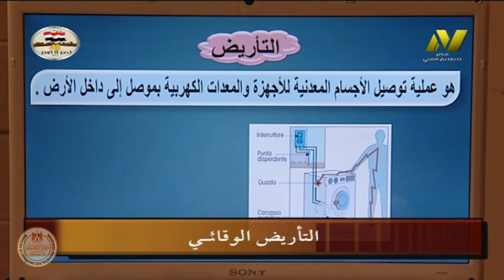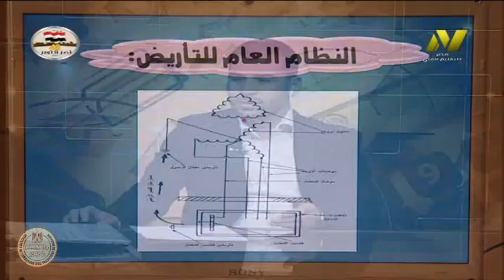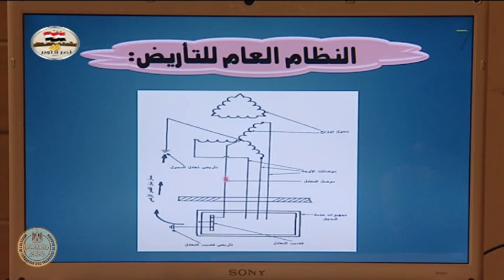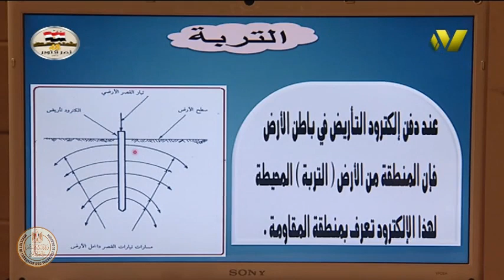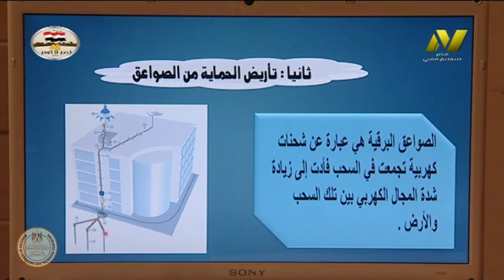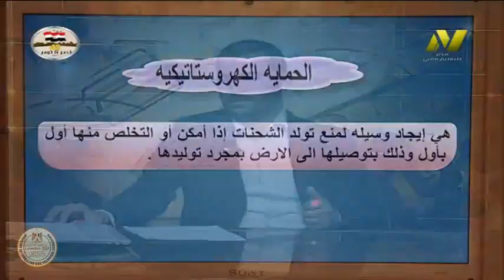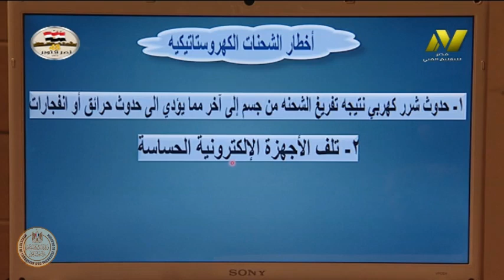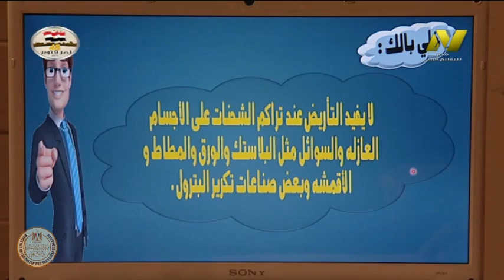الصف الثالث صناعى - تركيبات ومعدات كهربية - التأريض الوقائى - أ عبد الوهاب على